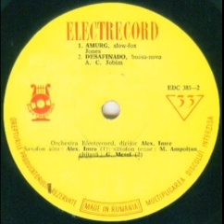Alexandru Imre Orchestra-Desafinado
Composed by Antonio Carlos Jobim
Guitar by G.Mezel